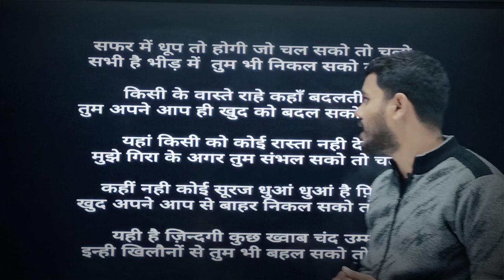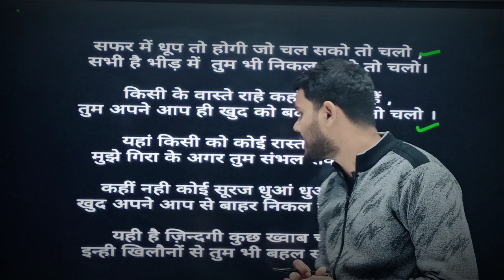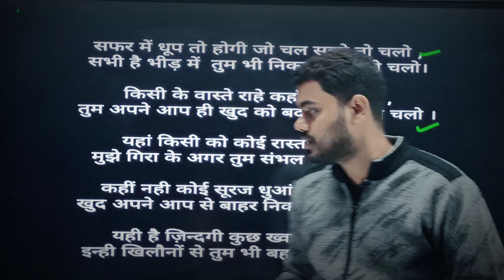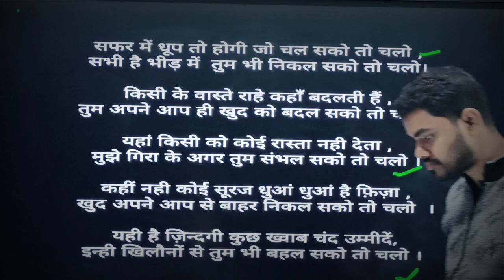Motivation//Safar me dhoop to hogi...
सफ़र में धूप तो होगी जो चल सको तो चलो
सभी हैं भीड़ में तुम भी निकल सको तो चलो

किसी के वास्ते राहें कहां बदलती हैं
तुम अपने आप को ख़ुद ही बदल सको तो चलो

यहां किसी को कोई रास्ता नहीं देता
मुझे गिरा के अगर तुम संभल सको तो चलो

कहीं नहीं कोई सूरज धुआं धुआं है फ़ज़ा
ख़ुद अपने आप से बाहर निकल सको तो चलो

यही है ज़िंदगी कुछ ख़्वाब चंद उम्मीदें
इन्हीं खिलौनों से तुम भी बहल सको तो चलो